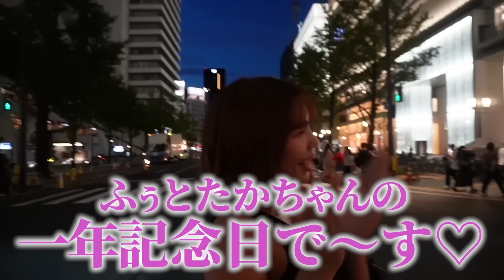実は1年間ずっと付き合ってるフリをしてたドッキリしかけたらヤバいことなった…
〒150-0001
 東京都渋谷区神宮前6-12-20 J6 Frontビル6F